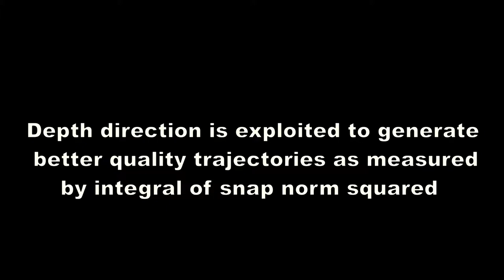Single Stroke Light Painting with a Quadrotor Robot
We investigate trajectory generation alternatives for creating single-stroke light paintings with a small quadrotor robot. We propose to reduce the cost of a minimum snap piece-wise polynomial quadrotor trajectory passing through a set of waypoints by displacing those waypoints towards or away from the camera while preserving their projected position. It is in regions of high curvature, where waypoints are close together, that we make modifications to reduce snap, and we evaluate two different strategies: one that uses a full range of depths to increase the distance between close waypoints, and another that tries to keep the final set of waypoints as close to the original plane as possible. Using a variety of one-stroke animal illustrations as targets, we evaluate and compare the cost of different optimized trajectories, and discuss the qualitative and quantitative quality of flights captured in long exposure photographs.